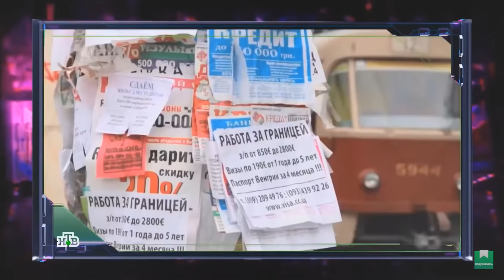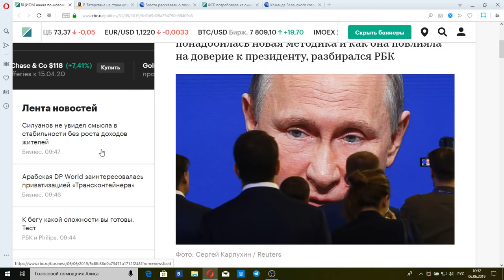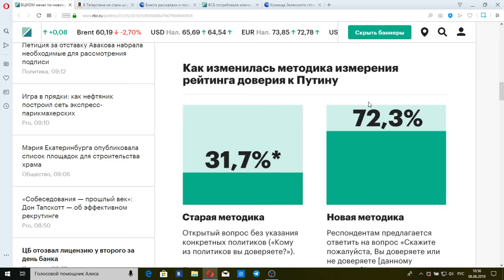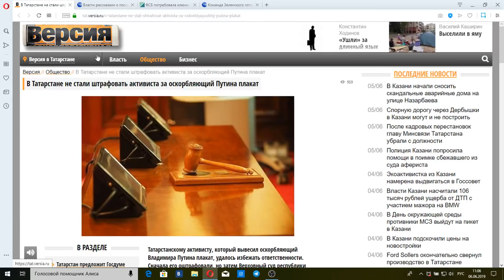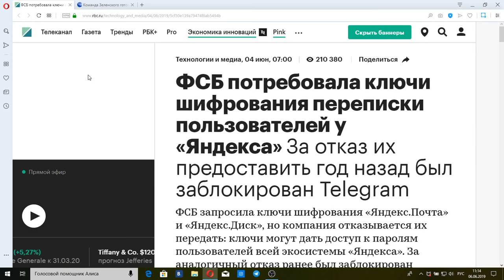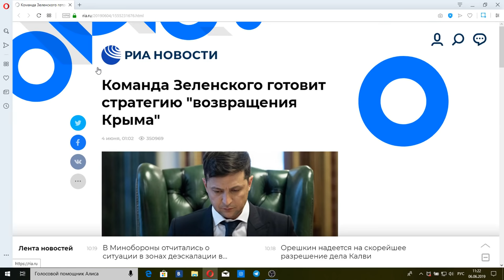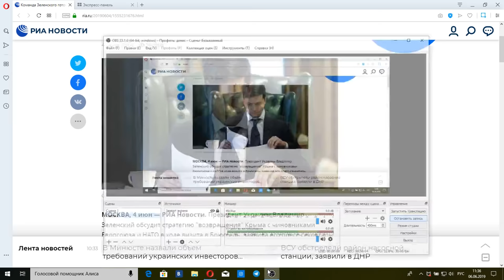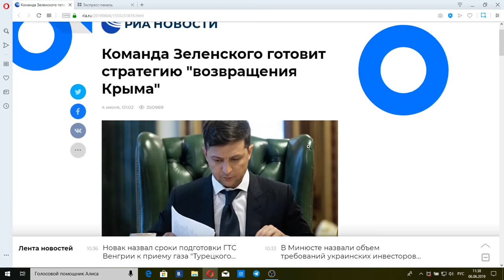"Центральное телевидение": Выпуск от 8 июня 2019 года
«Центральное телевидение» — это сразу две одновременно работающие в прямом эфире студии НТВ. Вадим Такменёв может обсудить события последних минут с ведущими информационной службы НТВ и задать свои вопросы корреспондентам программы «Сегодня» во время прямых включений с мест событий.